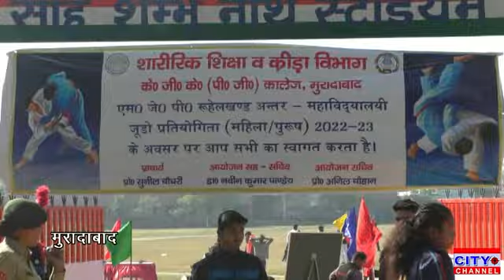मुरादाबाद के केजीके पीजी कॉलेज में अंतर महाविद्यालय जूडो प्रतियोगिता का आयोजन